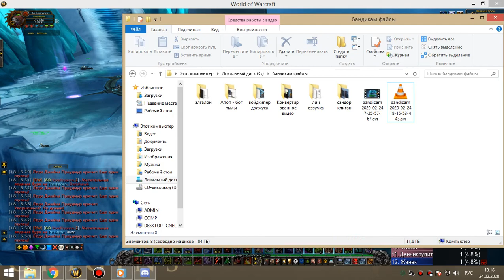2я часть джайна бдк 24 02 20